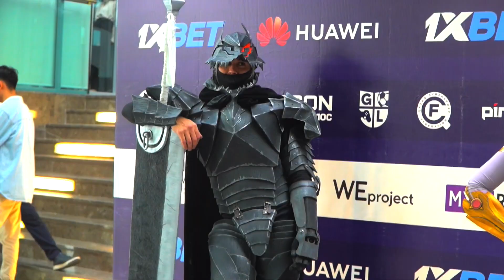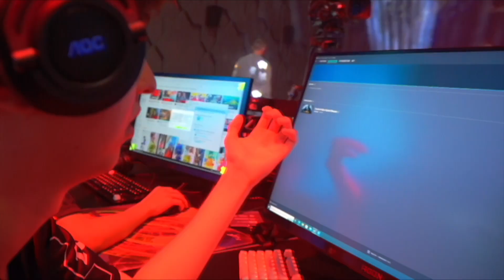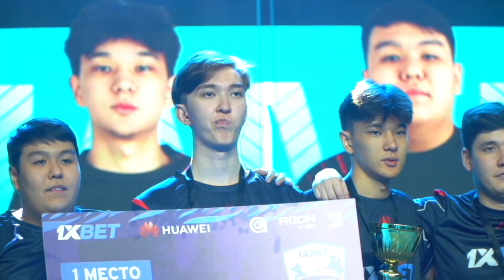Чемпионы Летнего Кубка РК | AVANGAR CS:GO VLOG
Разбираем наш новый чемпионский титул со свежим влогом с Летнего Кубка Республики Казахстан! Ощущения команды перед матчем, возвращение легендарной рулетки def1zer, и кадры с новым трофеем — все это в новом ролике.

Состав: ICY, Pumpkin66, TNDKingg, def1zer, BLVCKM4GIC